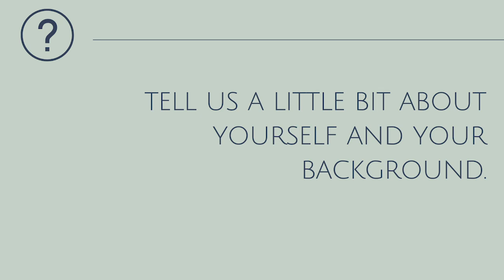Interview with Dr. Regina Lewis (1)